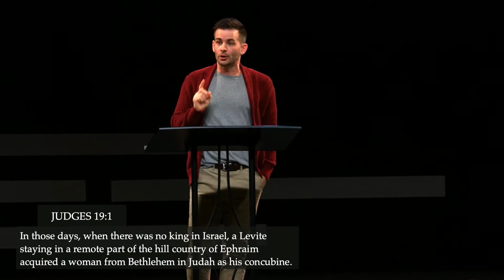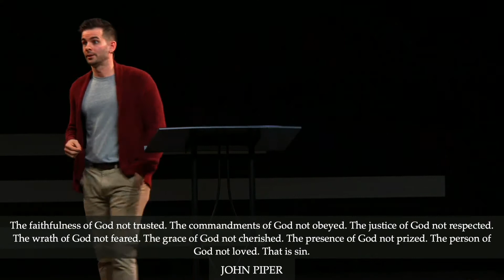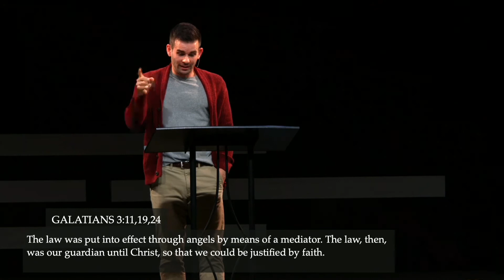Judges 19-20:7 | Zak Stevens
Originally produced for GBC Women's Bible Study, this is week 13 in a 14 week study through the book of Judges.

For access to a printable PDF of the study as well as links to all the videos, please visit the Judges homepage